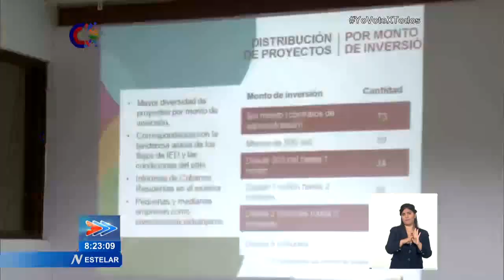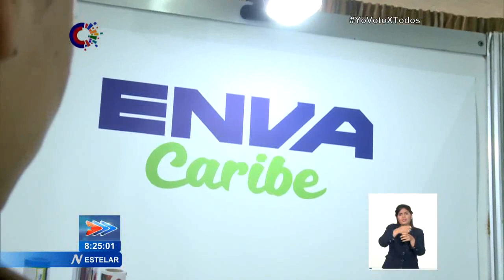Cuba: Cartera de oportunidades y nuevos actores económicos en Fiagrop 2023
Este miércoles se presentó la CarteraDeOportunidades para la inversión extranjera del sector agropecuario en Cuba, durante la Feria Internacional Agroindustrial y Alimentaria, "FIAGROP2023". En la cita participan, además, representantes de las formas de gestión NO estatal.